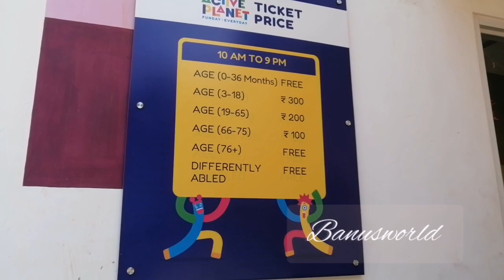ഇന്ത്യയിലെ ഏറ്റവും വലിയ പാർക്ക്‌ കണ്ടാലോ 🤩😲|| Active planet Kuttyadi#shorts#viral